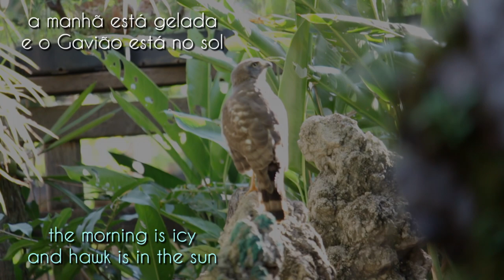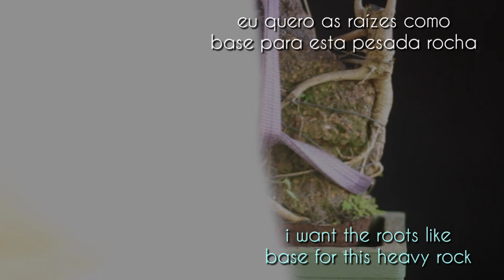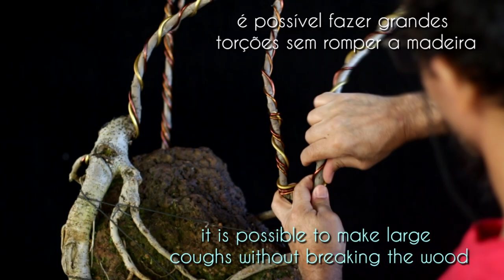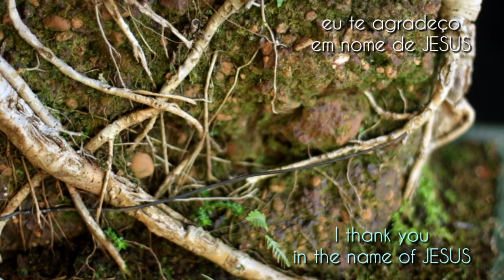Sekijoju / Literati - Pico das Embaúbas (Cecropia obtusifolia) vídeo 2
uma grande ousadia em utilizar as Embaúbas como um projeto na arte do Bonsai...
ainda é um sonho, mas está se realizando...
é uma bela e importante espécie para toda a cadeia alimentar e também é ingrediente importantíssimo para a a saúde, pois é uma grande planta medicinal.

"A música de som biblioteca YouTube